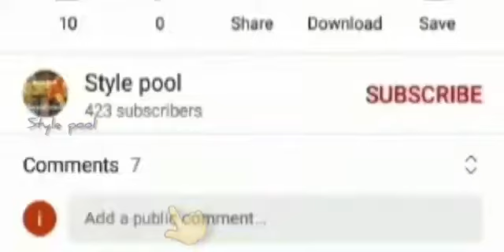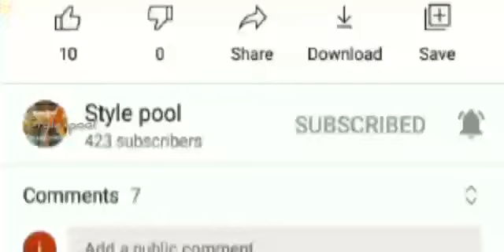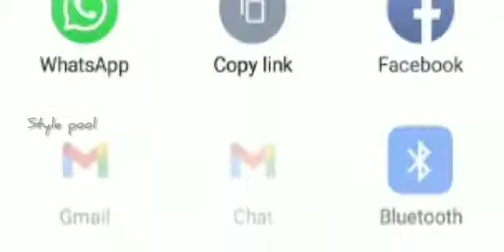Three basic model handles |wheat knot handles| style pool | கோதுமை முடிச்சு ஒயர் கூடை கைப்பிடி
வணக்கம் நண்பர்களே
Welcome to style pool channel
        ஒவ்வொரு சனிக்கிழமையும்,  7 விதமான தலைப்புகளில் அதாவது games, cooking, art and craft, beauty, tailoring, kolam, usable, Reusable ideas and vlog -  வீடியோக்கள் வருகின்றன. இதை தவிர special day children's day,women's day,new year day,festival day போன்ற சிறப்பு தினங்களில் சிறப்பு  பதிவும் (videos upload) செய்கிறோம். ஆதலால் நண்பர்களே உங்களது உயர்ந்த கருத்துக்களை, ஆதரவைத் தாருங்கள்..
Please check playlist tab..
நன்றி..

Art and crafts video
Basket videos

3 types of handles.. Double color.. Part 1

3 types of handles..Double color.. part 2

Paper craft

Jewellery making videos

00:00 - Intro
00:58 - Rectangular handle
05:30 - (S)Snake handle
08:59 - Mountain handle முறுக்கு கைப்பிடி